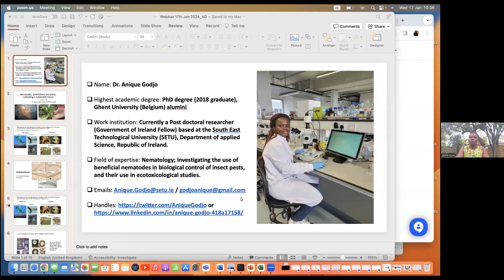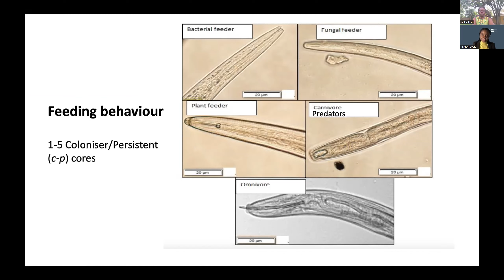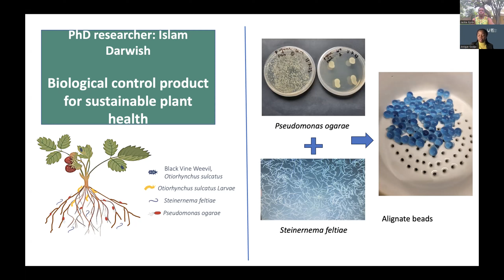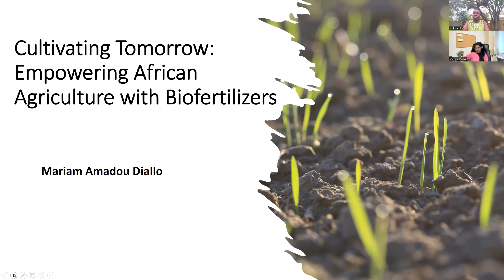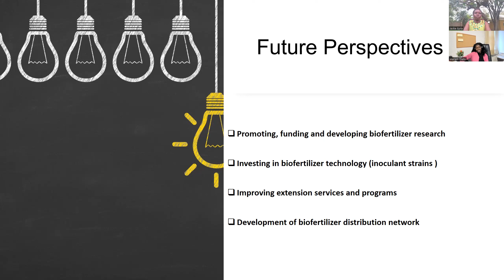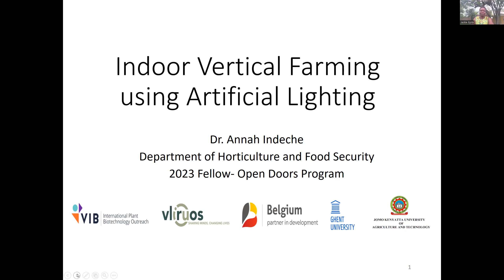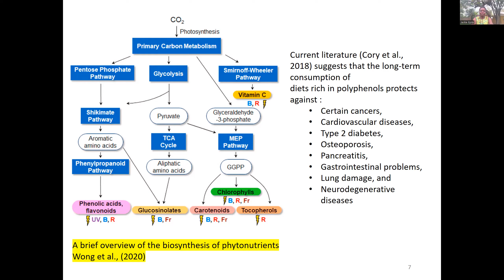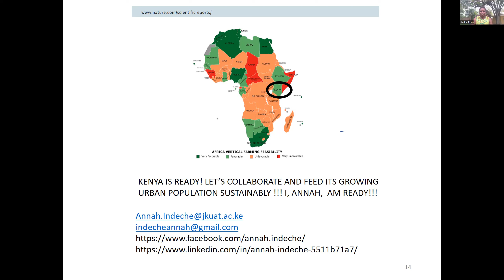Online Café: Nematodes, Biofertilizers, and Plants: Cultivating a Sustainable Future.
As the demand for organic and nutritionally rich foods grows, so do the challenges in ensuring a seamless journey from field to plate. Farmers face heightened levels of crop infestation, posing threats to livelihoods and food security. In response, dedicated researchers across various fields are tirelessly working to provide solutions.

With Dr. Jackie Epila (PhD) as moderator, our esteemed panelists, Dr. Anique Godjo, Ms. Mariam Diallo, and Dr. Annah Indeche will share insights into the current state of affairs and measures taken to safeguard farmers' investments in crop production.